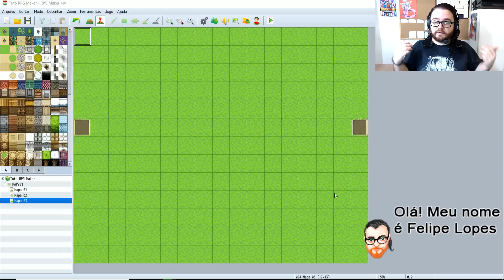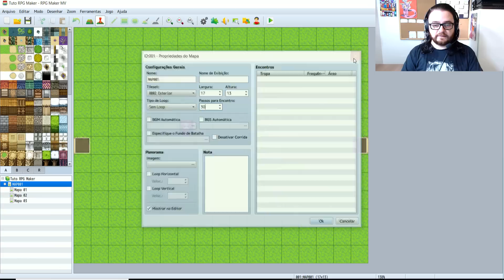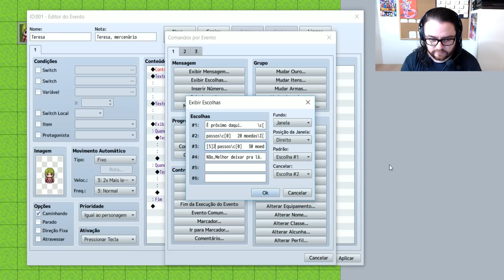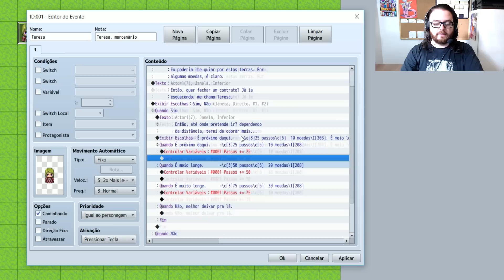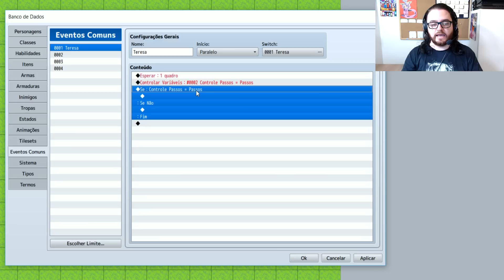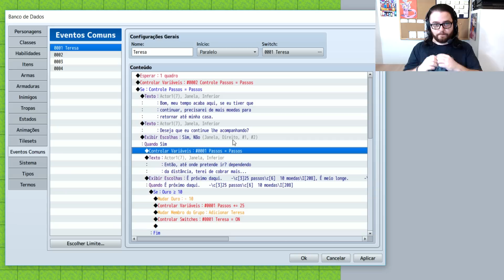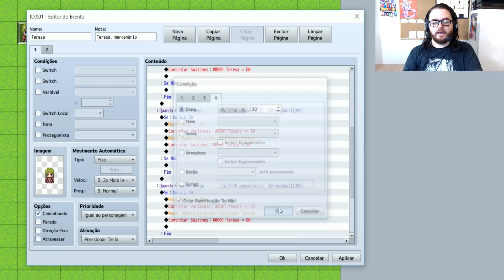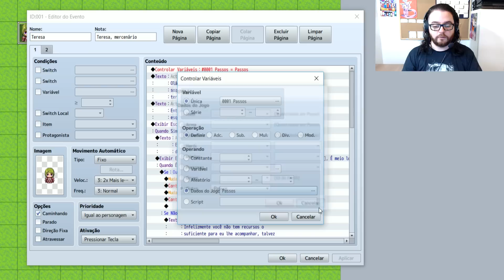Como contratar membros para sua equipe? RPG Maker Tutorial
Não esqueça de deixar aquele curtir, caso tenha curtido. Se não gostou, diz ai o por que, para que eu possa melhorar. Se não for inscrito, se inscreve ai.

   Caso queira ajudar o canal, você pode dar ideias de assuntos para blogs ou tutoriais!

   Quer ver o seu game no canal? Envie uma mensagem através da página do facebook ou do nosso Whatsapp. É necessário constar na mensagem:
•Título do game;
•Resumo do Game;
•Ficha técnica (Nome do Autor, data de início do game, tipo de jogo, engine);
•Imagem do game, para ser usada na capa do vídeo.
*O game deve possuir ao menos 10 minutos de gameplay;
*Jogos com temáticas 18+ não serão aceitos

Meu PC:

GPU: GeForce GTX 960
CPU: Intel(R) Core(TM) i5-4440 CPU @ 3.10GHz
Memória: 8 GB RAM (7.94 GB RAM utilizável)
Resolução atual: 1920 x 1080, 60Hz
Sistema operacional: Microsoft Windows 10 Pro